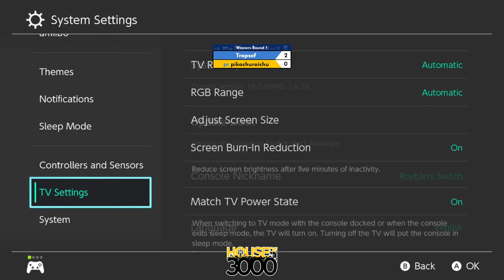BoMBS #146 - BoMBS # 146 - Winners Round 1 Trapsef vs pikachuraichu